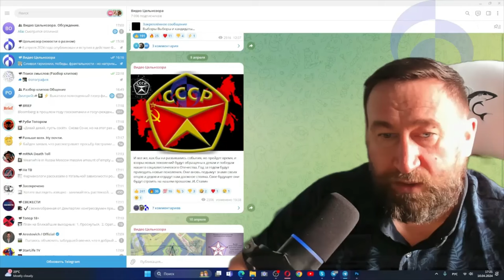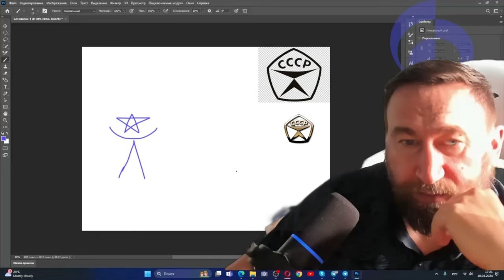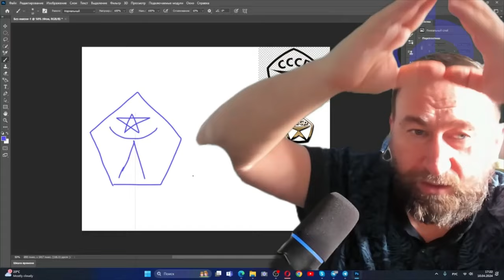Наполненность нисходящим и восходящим потоками и мудра пентаграммы.Часть из видео "Знак качества..."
10 апреля 2024